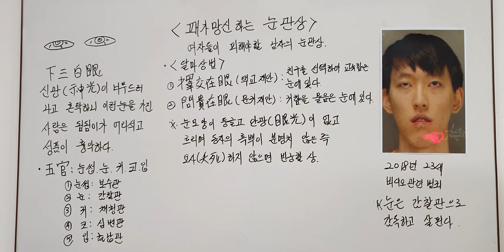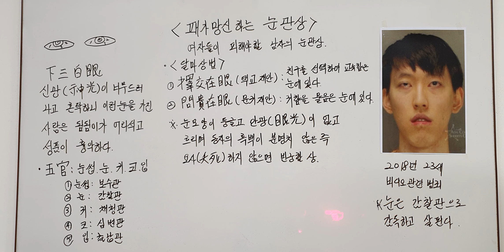여성들이 피해야할 남자 눈관상. 패가망신 하는 눈관상